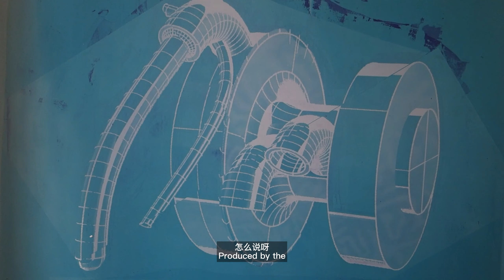HuiArtChannel｜于林汉：从柏林到北京 Yu Linhan：From Berlin to Beijing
Starting from about two years ago, his now signature Gentian Violet series was inspired by the mouthpiece he encountered in a routine pulmonary function test in Germany, which generated a divide, refocusing Yu Linhan’s art, which had long been concentrated on bodily expression, onto personal experience in medical contexts, and, visually, developing from tight monochrome bands to grids of color masses. The creative logic at the time, obviously based on the photography of known matter, kicked off the current stage of his art. Extremely obscured portrayals of objects or extracts from reality have been shaped by photos of medical equipment at different angles and then screen prints with different shades of color. Just as Susan Sontag has noticed, photography itself cannot possess reality but only images as the shadows of reality, so it can lead into a world of unfamiliarity. Moreover, the implication of the prototype is further dissimilated and abstracted with the repetition and accumulation of images. Like we’d slowly lose awareness and perception of the individual identity when overwhelmed by the numerous highly similar yet distinguishable lips in Andy Warhol’s Marilyn Monroe’s Lips, the images of the disposable mouthpiece Yu spreads on the canvas, as some body entry incarnate, open to viewers in the messy void and serve as the evidence of us being examined and spied on over and over, but, in fact, we know so little about ourselves.